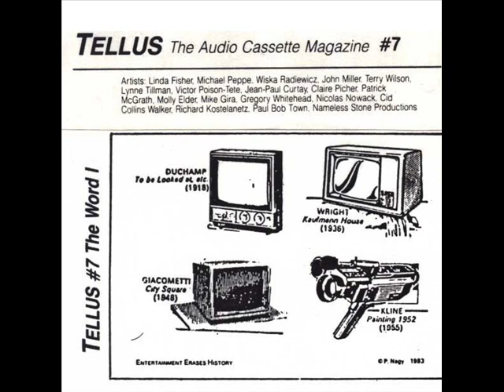Linda Fisher - Episode From "What Words Mean"